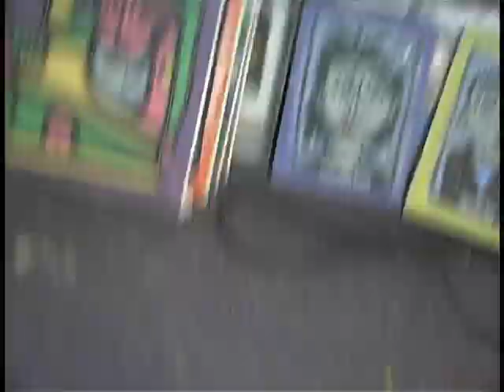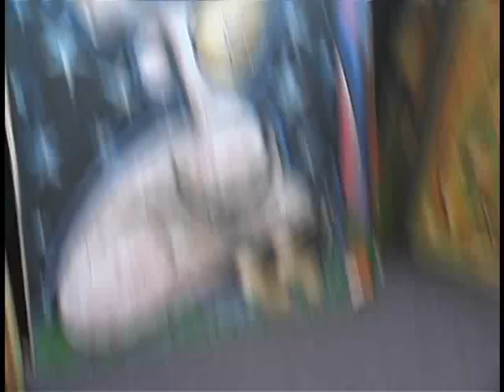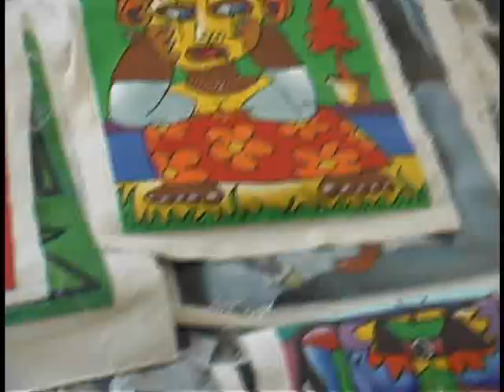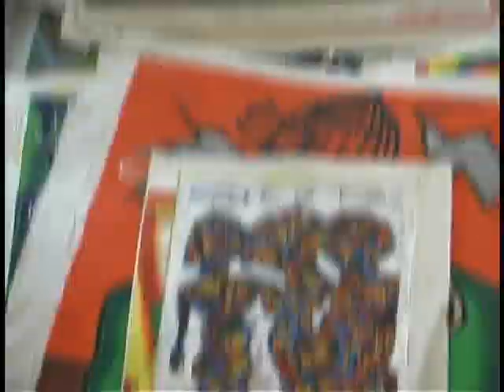Artimus Maximus II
Oil Paintings by Artist Matt Donahue